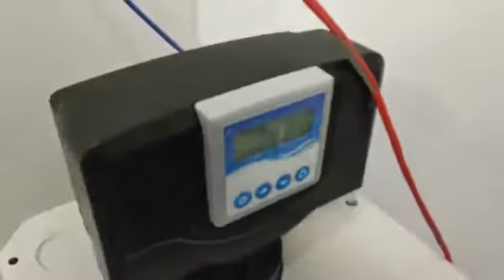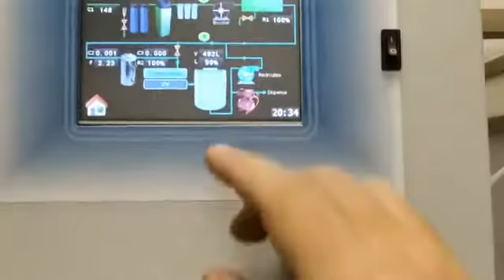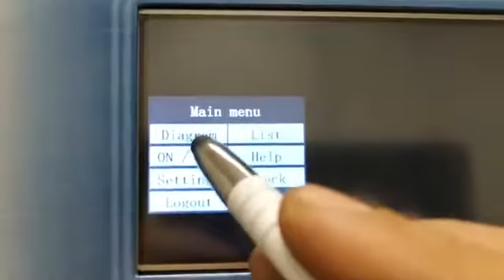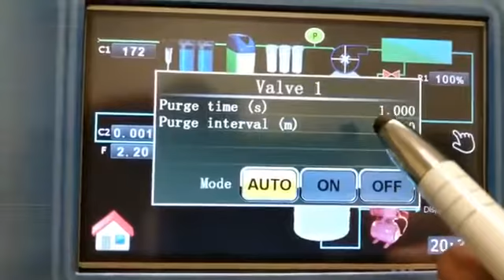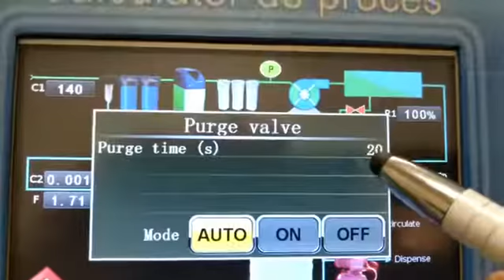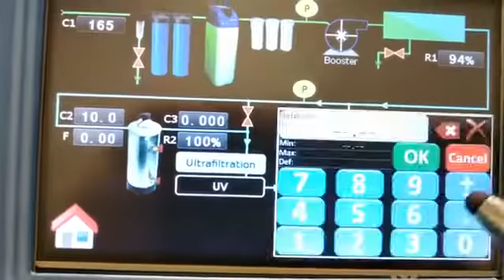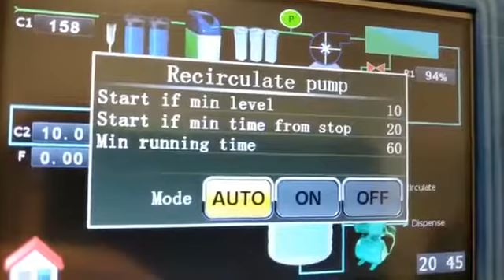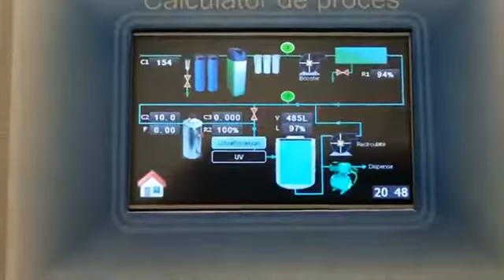Controller instalație de osmoza cu recirculare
Controllerul poate asigura controlul total al unei instalații de purificare a apei cu funcția de recirculare prin etapa de finisare. Modulul de GSM este folosit pentru alarmare și interogare parametrii. Instalația poate fi calificată întrucât îndeplinește cerințele CFR 21 part 11.